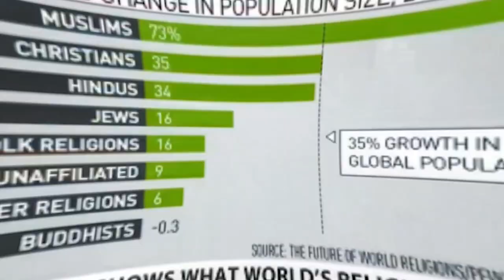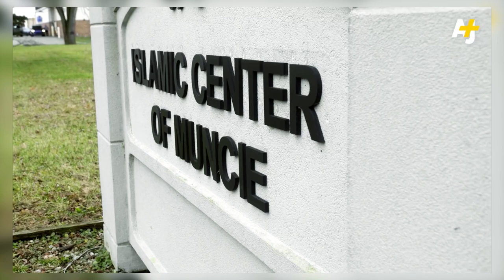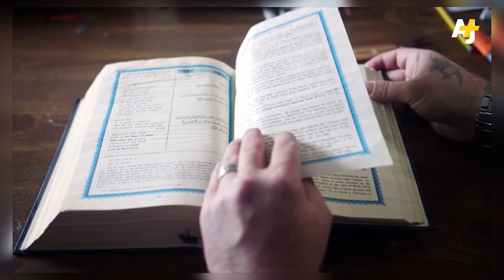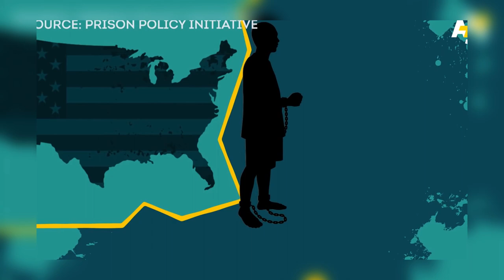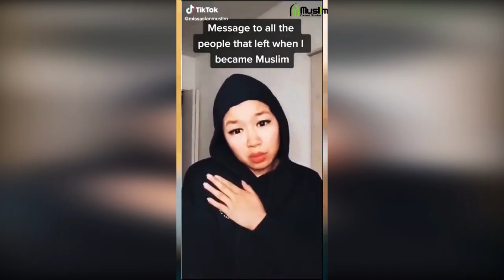ইসলাম গ্রহণের কিছু অবিশ্বাস্য কাহিনী ||Nm’s Documentary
বর্তমানে রাশিয়া যুক্তরাষ্ট্র যুক্তরাজ্য এবং ইউরোপের বিভিন্ন দেশে  মুসলমানদের জনসংখ্যা বৃদ্ধির হার সবচেয়ে বেশি | আপনি কি জানেন 2050 সাল নাগাদ পৃথিবীর জনসংখ্যা হবে প্রায় 9.3 বিলিয়ন | সেইসাথে আশা করা হচ্ছে যে সেই সময়ে মুসলমানদের সংখ্যা খ্রিস্টানদের প্রায় সমান  এবং এই শতাব্দীর শেষে সংখ্যাটা ছাড়িয়ে যাবে | অর্থাৎ এরকম বৃদ্ধির হার যদি চলতে থাকে তাহলে ইনশাল্লাহ 2100 সাল নাগাদ ইসলাম হবে পৃথিবীর সবচাইতে বেশি সংখ্যক মানুষের ধর্ম |
এখন মুসলমানদের জনসংখ্যা বৃদ্ধির অন্যতম একটা কারণ হচ্ছে ধর্মান্তর | সারা পৃথিবী জুড়ে প্রত্যেক বছর অসংখ্য মানুষ ইসলাম ধর্মে ধর্মান্তরিত হচ্ছে |এখন কারা ধর্মান্তরিত হচ্ছে শুধু নির্দিষ্ট এলাকা বা বয়সসীমার মানুষেরাই যে ইসলাম ধর্ম গ্রহণ করছে তা কিন্তু নয় ||প্রায় সারা পৃথিবী জুড়ে টিন এজার থেকে শুরু করে মধ্যবয়সী বৃদ্ধ এমনকি মৃত্যুশয্যায় মানুষ পর্যন্ত ইসলাম ধর্ম গ্রহণ করছে |তো এই প্রত্যেকটি মানুষের মুসলিম হবার পেছনে কিছু গল্প আছে| একটু ইন্টারনেট ঘাটলেই আপনি এরকম অগণিত মুসলিম কনভার্ট stories সম্পর্কে জানতে পারবেন | কিন্তু সুসংবাদ হচ্ছে আপনাদের ইন্টারনেট ঘাটাঘাটি করার কষ্ট লাঘব করতে কিছু অসাধারণ কনভার্ট স্টোরিজ আমি আপনাদের সামনে এই ভিডিওতে তুলে ধরবো |

রমজান উপলক্ষে বিশেষ ভিডিও এটি |

Life after death. – মৃত্যুর পরের জীবন

এটি একটি কপিরাইট ফ্রি ভিডিও তাই চাইলে যে কেউ এটি ব্যবহার করতে পারেন |
[ ক্রেডিট দিলে কিছুটা খুশি হব ]